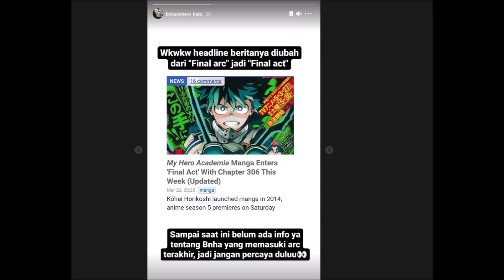Mengenai yang Gua Bahas Sebelumnya...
Well, belum tentu semua berita yang w bagiin 100% bener, karena w juga ngutip dari web berita lain...